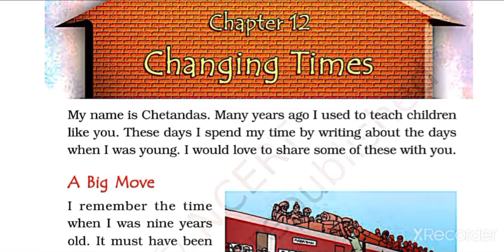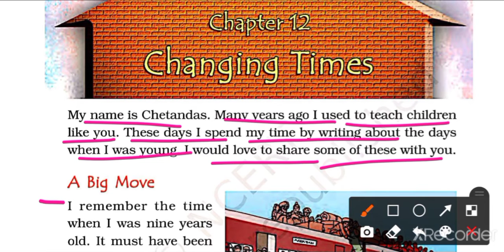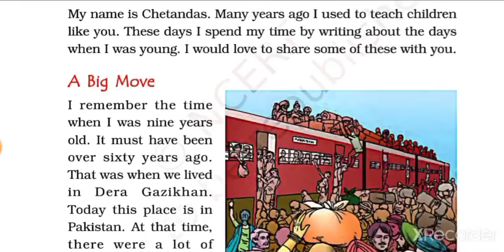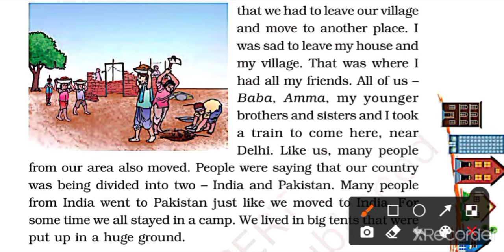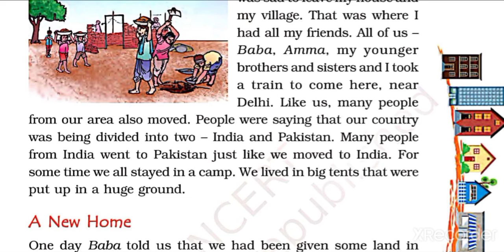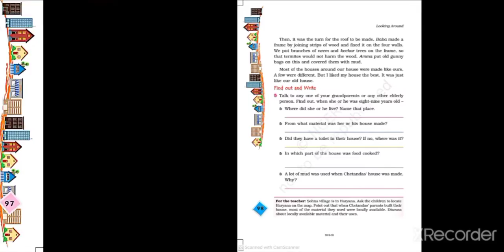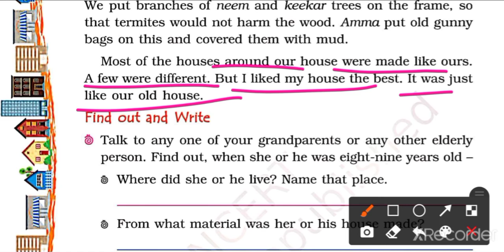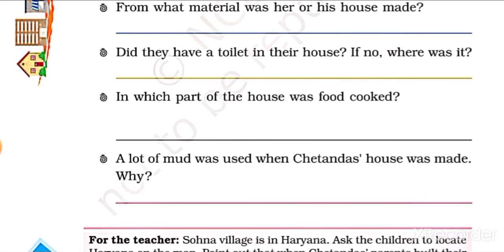हिन्दी Explanation + NCERT question answers / Changing Times / Class-4 EVS / ncert chapter 12